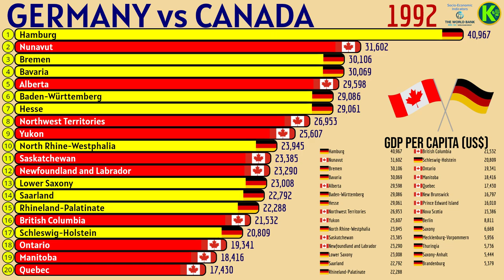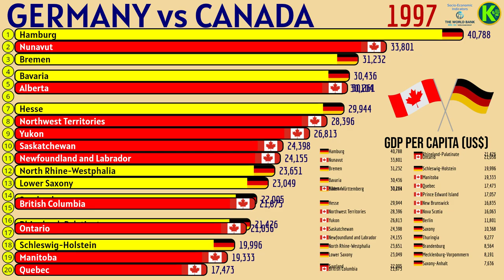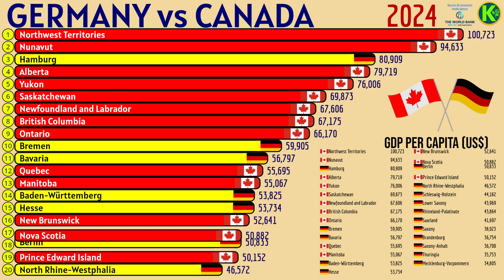GERMANY vs CANADA | GDP PER CAPITA (US$)